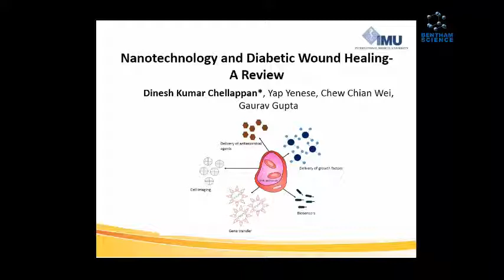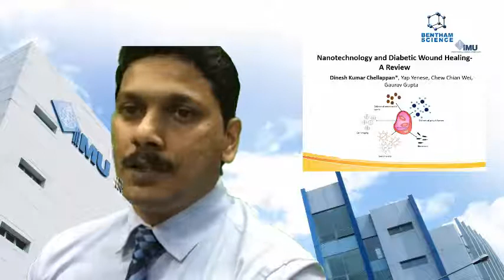Nanotechnology and Diabetic Wound Healing A Review By Dr. dinesh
Journal: Endocrine, Metabolic & Immune Disorders - Drug Targets
Volume: 17, Issue: 2, Year: June 2017 Pages: 87-95
Authors: Dinesh Kumar Chellappan, Yap Yenese, Chew Chian Wei, Gaurav Gupta

Abstract :
Background and Objective: The incidence of diabetes has been on the rise and the rate of rise since the turn of this century has been phenomenal. One of the various battling issues faced by diabetics all over the globe is the management of diabetic wounds. Currently, there are several management strategies to deal with the treatment of diabetic wounds. The conventional methods have several limitations. One of the major limitations is the rate and progression of healing of a diabetic wound when adopting a conventional diabetic wound management therapy. Lately, several nano techniques and nano products have emerged in the market that offer promising results for such patients. The treatment outcomes are achieved more efficiently with such nanomedical products.

Methods: This review attempts to consider the currently available nanotechnological applications in the management of diabetic wounds. We take a deeper look into the available nanotherapeutic agents and the different nanocarriers that could be used in the management of diabetic wound healing. Lately, researchers around the globe have started providing evidences on the effective use of such nanoparticles in various fields of Medicine extending from genetics to various other branches of medicine. This also includes the management of diabetic wounds.
Conclusion: This paper discusses the challenges faced with these nanotherapies and nanoparticles with regard to the treatment of diabetic wounds.